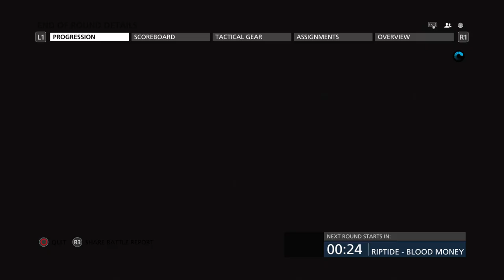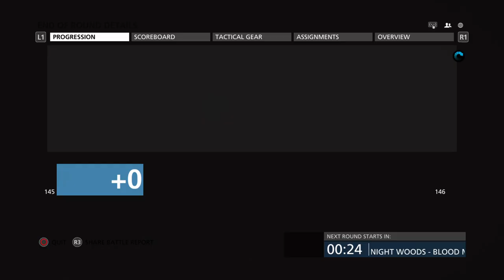vicvenum83 Battlefield Hardline 2024 Gameplay